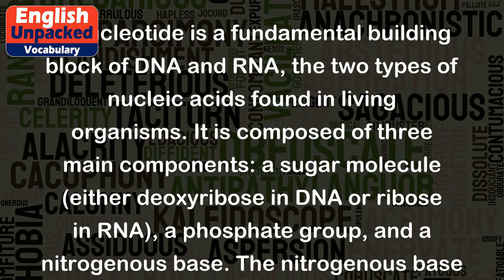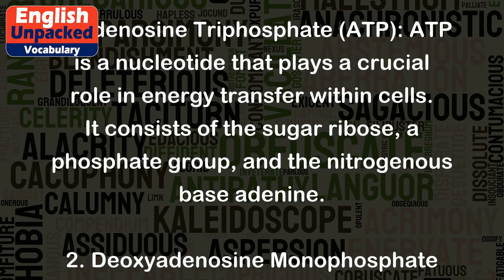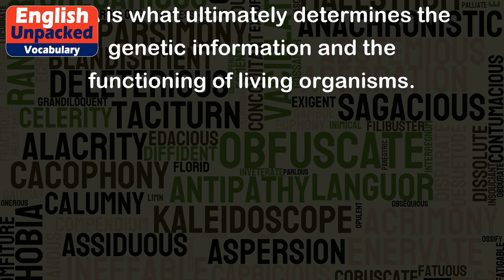Nucleotide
A nucleotide is a fundamental building block of DNA and RNA, the two types of nucleic acids found in living organisms. It is composed of three main components: a sugar molecule (either deoxyribose in DNA or ribose in RNA), a phosphate group, and a nitrogenous base. The nitrogenous base can be one of four types: adenine (A), thymine (T) in DNA (or uracil (U) in RNA), guanine (G), or cytosine (C).
The combination of these three components creates a nucleotide, which then joins together with other nucleotides to form a long chain called a polynucleotide. These polynucleotides are the basis for the genetic code and carry the instructions for the synthesis of proteins and other molecules in living organisms.
Here are a few examples of nucleotides:
1. Adenosine Triphosphate (ATP): ATP is a nucleotide that plays a crucial role in energy transfer within cells. It consists of the sugar ribose, a phosphate group, and the nitrogenous base adenine.
2. Deoxyadenosine Monophosphate (dAMP): dAMP is a nucleotide that is a component of DNA. It contains the sugar deoxyribose, a phosphate group, and the nitrogenous base adenine.
3. Cytidine Triphosphate (CTP): CTP is a nucleotide that participates in the synthesis of RNA. It consists of the sugar ribose, a phosphate group, and the nitrogenous base cytosine.
4. Uracil Monophosphate (UMP): UMP is a nucleotide that is found in RNA. It contains the sugar ribose, a phosphate group, and the nitrogenous base uracil.
These examples demonstrate the variety of nucleotides that exist, each with its specific combination of sugar, phosphate, and nitrogenous base. The arrangement of nucleotides in DNA and RNA is what ultimately determines the genetic information and the functioning of living organisms.